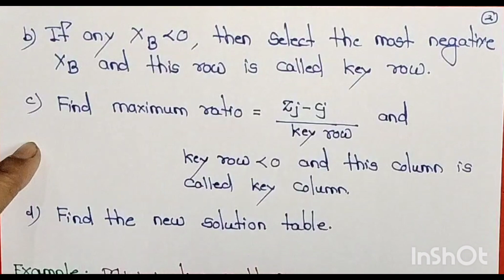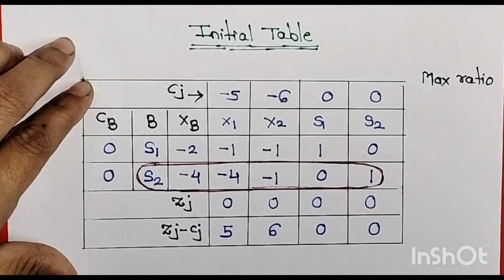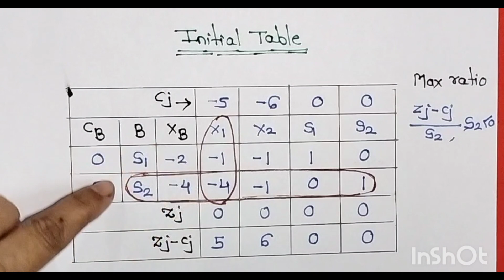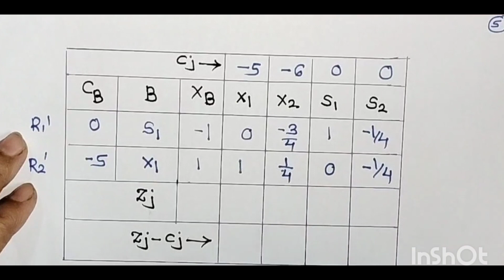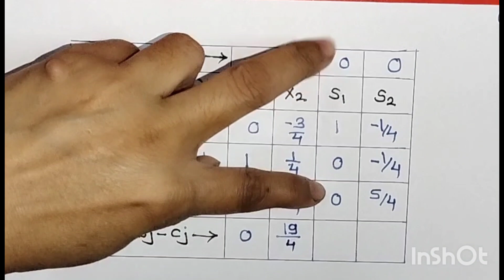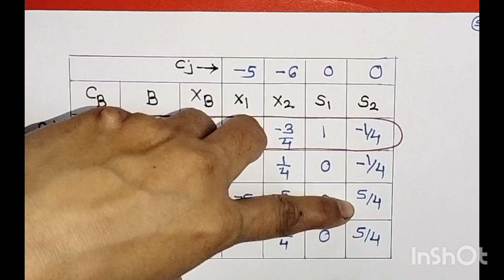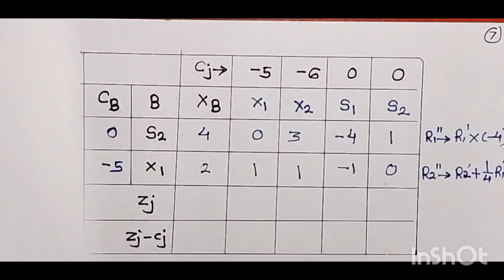Dual Simplex Method||Minimization Problem||Operation Research||Decision Science||In Hindi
Hello Everyone, today our topic is dual simplex method. In this video, we have covered the following concepts;
1. Formulating the problem
2. Finding the Initial Basic Feasible Solution
3. Testing for optimality

Please try to watch the entire video to understand the concept better.

1. Upbeat Happy Music - Soulprodmusic, Pixabay
2. Music: 5 Cents Back